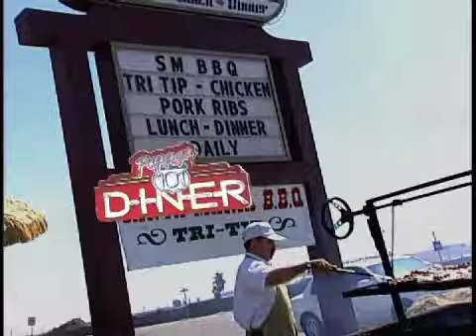20110831 - Pappys Diner_Rev.mov